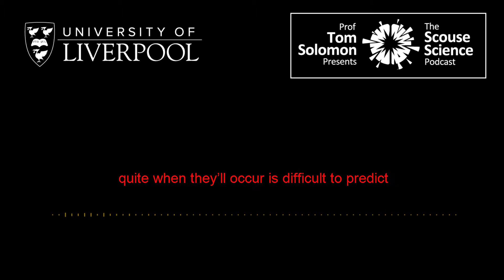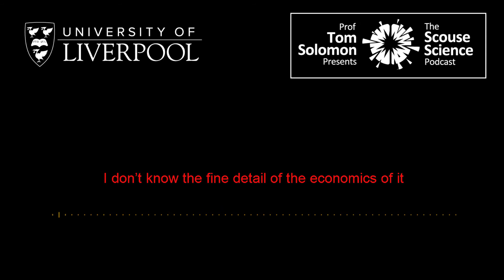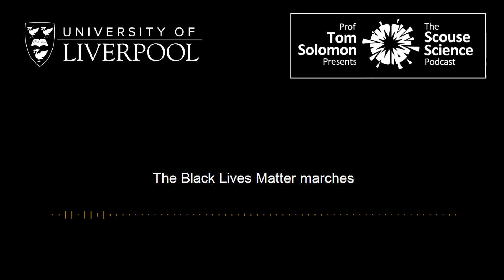Scouse Science Episode 2 Preview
A preview of the second episode of the Scouse Science Podcast, hosted by Professor Tom Solomon, and featuring criminal barrister and leadership coach Sharon Amesu and Senior Fellow in Infection at the University of Liverpool and Honorary Consultant Physician in Respiratory Medicine at University Hospital Aintree, Dr Dan Wootton.